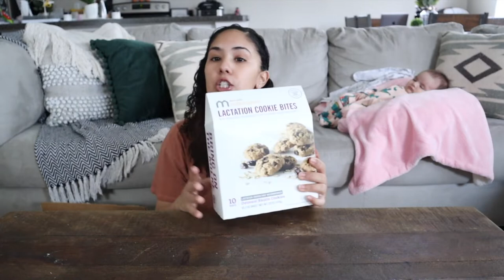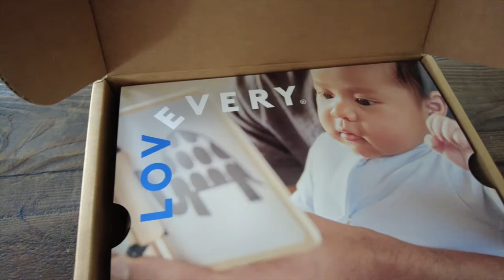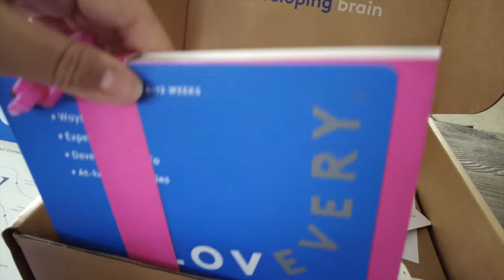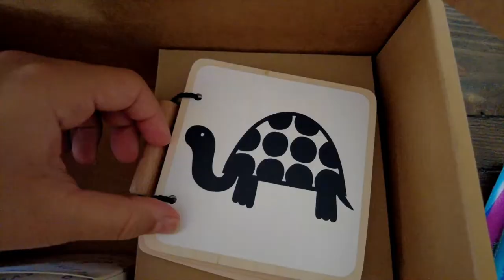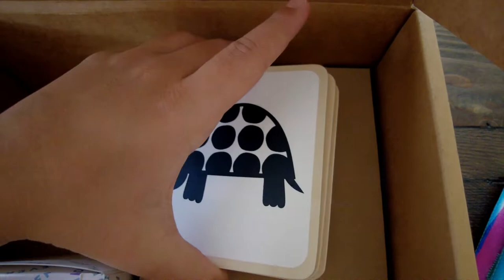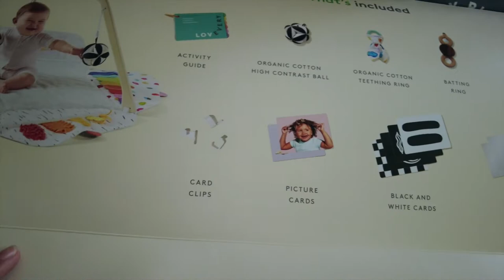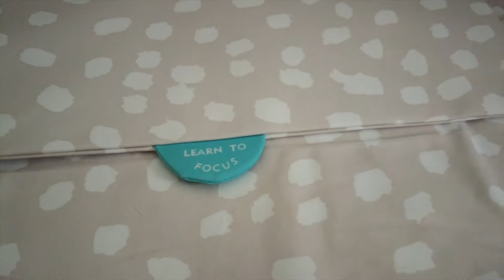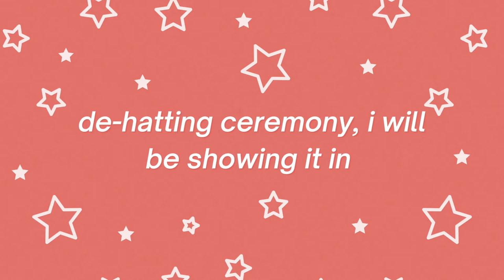SPEND THE DAY WITH ME (Home Edition) | LOVEVERY Play Gym & Kit Unboxing/Review | *Amazon Mini Haul*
Hey guys! I know it’s been awhile so please forgive me! Since my last video a lot has happened. I actually filmed this video in Februray, but just never got the chance to upload it and in March we closed on our new house. I got so caught up with us moving, setting up our new home.. which is slowly coming along and of course soaking up all the cuddles I can get in with Ailani. I'm finally getting back in the groove of things so you can expect more videos from me soon. If you are new WELCOME!

LETS BE FRIENDS!

*Veteran/ Military Owned*

*Veteran/ Military Owned*

AMAZON STOREFRONT:

TEAMI Blends:
20% code ($40 minimum):  LEEANNA20

My filming equipment is linked in my storefront: